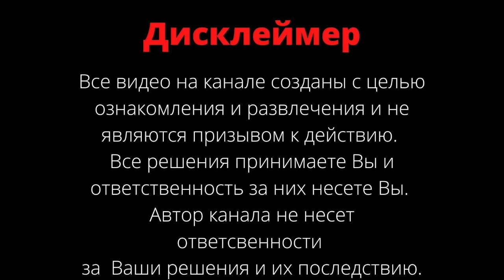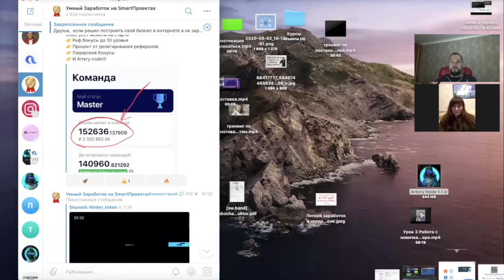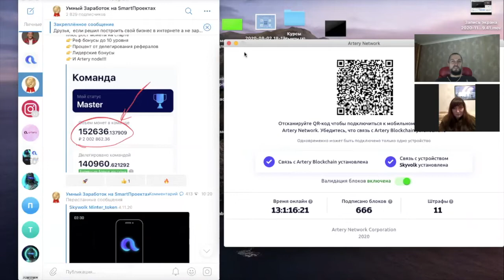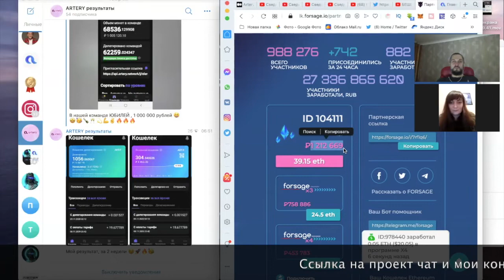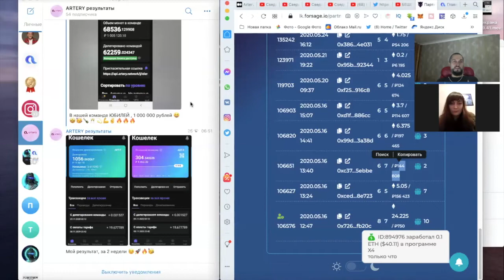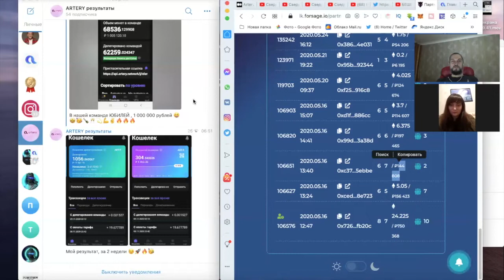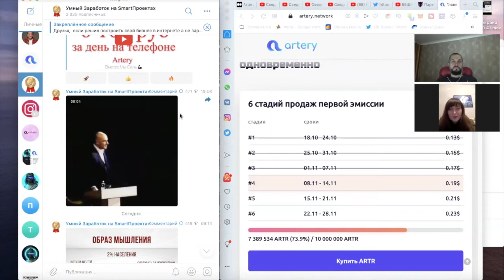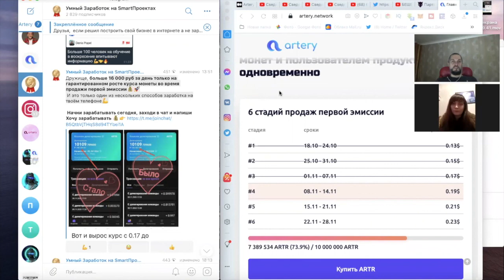Заработок в Интернете до 30 000 руб в месяц вложив 25$ - Или Твой Онлайн Бизнес на пассивом до 30%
Многие ищат сейчас понятный заработок в интернете с доходами до 30 000 рублей в месяц и так что бы были минимальные вложения. Кто то хочет построить свой онлайн бизнес в интернете и опять же не хочет много вкладывать. А кто то хочет получать просто пассивный доход от своих инвестиций до 30% в месяц. Все эти возможности есть в проекте Artery. Плюс есть крутое обучение от нашей команды и создателя проекта, в котором собран практический опыт тех людей которые давно и результативно зарабатывают деньги в интернете. Это отличная возможность начать зарабатывать в интернете как новичку с нуля так и более опытным лидерам со своими командами.